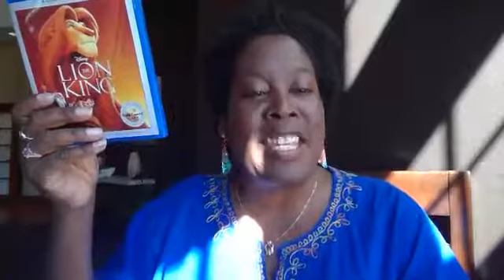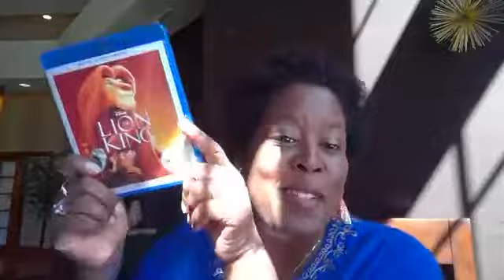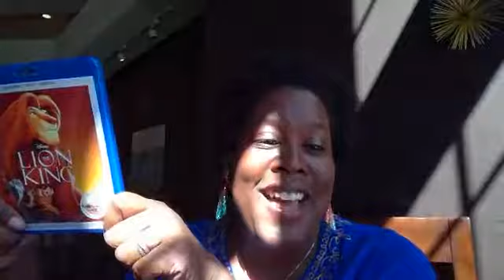Sunday Live - Summer at the Movies - Lion King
Today we discuss the movie The Lion King. My Message  for you today is: Come Out of Hiding! I actually have a worship song to share with you to go along with the message - Link:

There is no reason to hide, nothing you have done or will do can seperate you from God's Love!

One of my favorite verses is the biblical text for this message:

Romans 8:37-39 The Passion Translation (TPT)
37 Yet even in the midst of all these things, we triumph over them all, for God has made us to be more than conquerors, and his demonstrated love is our glorious victory over everything!

38 So now I live with the confidence that there is nothing in the universe with the power to separate us from God’s love. I’m convinced that his love will triumph over death, life’s troubles, fallen angels, or dark rulers in the heavens. There is nothing in our present or future circumstances that can weaken his love. 39 There is no power above us or beneath us—no power that could ever be found in the universe that can distance us from God’s passionate love, which is lavished upon us through our Lord Jesus, the Anointed One!